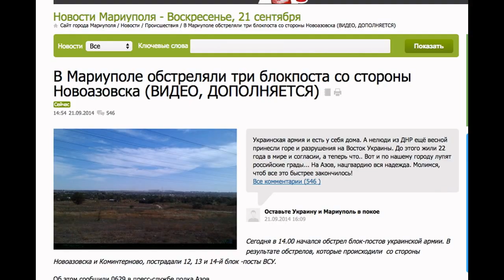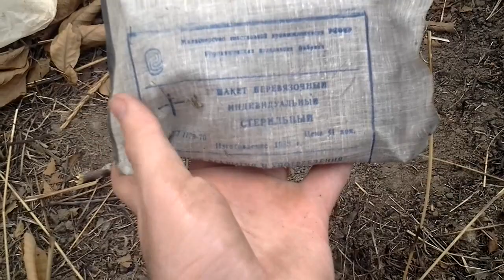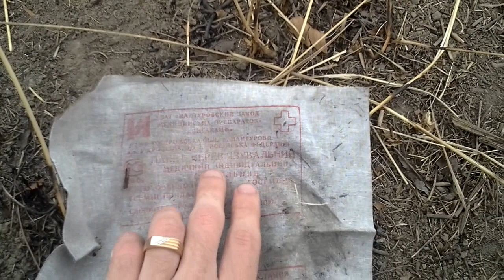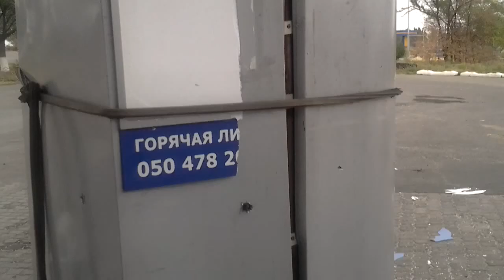Мое мнение по велосипедисту в Мариуполе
В Мариуполе подстрелили подростка. Но есть в деле странности...